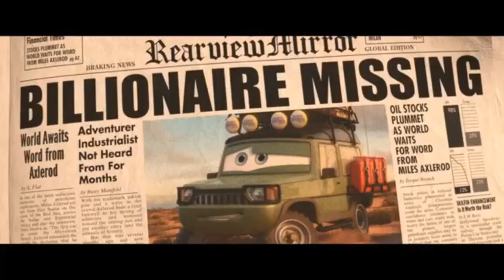Isaiah the Hedgehog's Movie Pardoy: Cars 2 (Wheel Well Scene)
Sam poses as a waiter working at the Wheel Well Motel restaurant where Isaiah and Winnie are dating to hang out with him. During a talk show, a WWE superstar named Roman Reigns challenges Isaiah to race in the newly created World Grand Prix, led by its creator Miles Axlerod, who intends to promote his newly environmentally friendly fuel, Allinol.